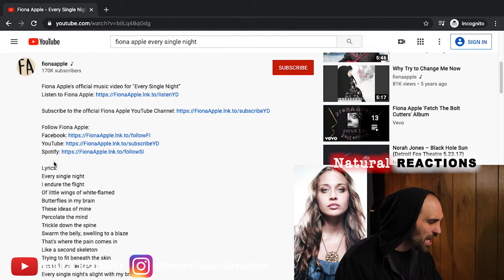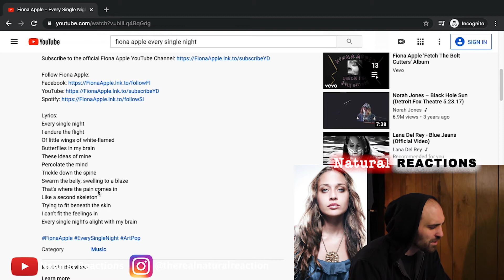Fiona Apple - Every Single Night (Official Music Video) REACTION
In this video Andrew reacts to his first listen to Fiona Apple! This is exciting, as I have been meaning to listen to her for years! 😳This song was requested by YOU, and has a pretty interesting official music video to go with it! The song is 'Every Single Night'. Let's check it out!